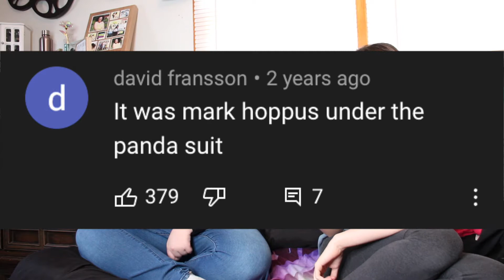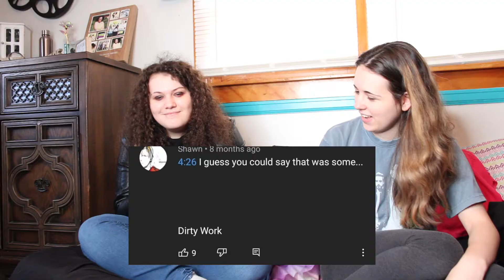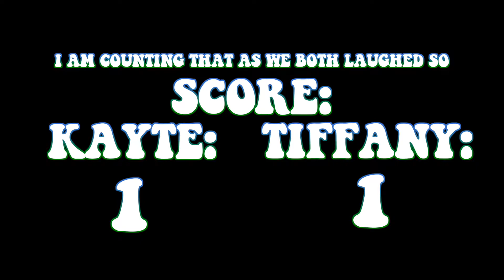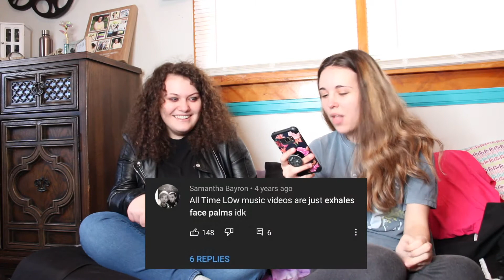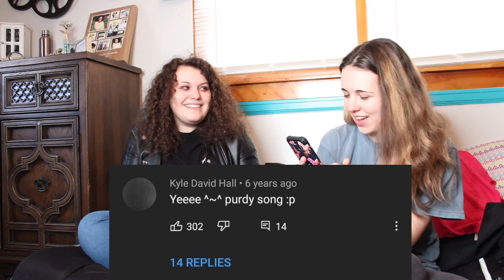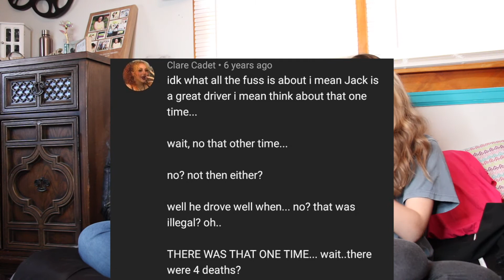READING ALL TIME LOWS COMMENTS (TRY NOT TO LAUGH) WITH KAYTE!!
Kayte and I read comments from All Time Low music videos to each other as we try (and fail) not to laugh
if you’re reading this comment WHAT DO YOU WANT?